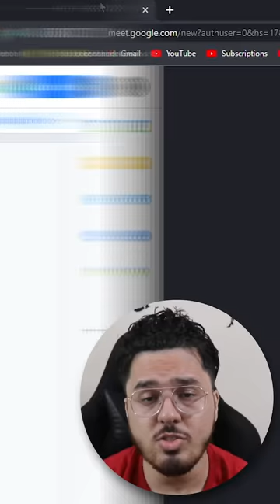Gazab ki Google Trick 🔥🔥